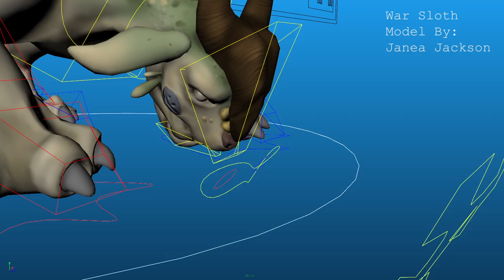Alex Huynh - Demo Reel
Here's my demo reel!
If you're in need of a Technical Artist/Rigger, I'm your guy!